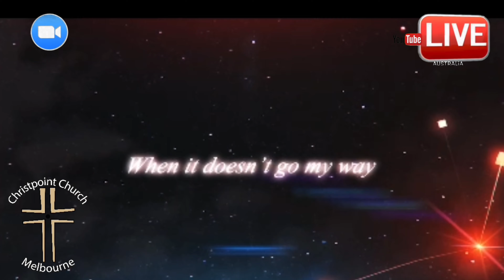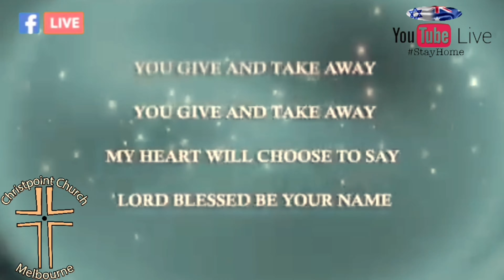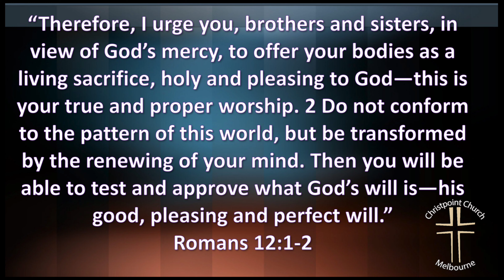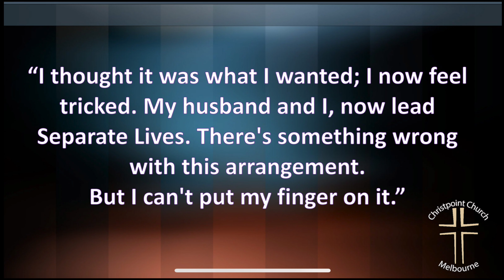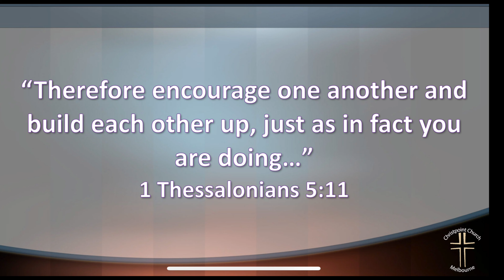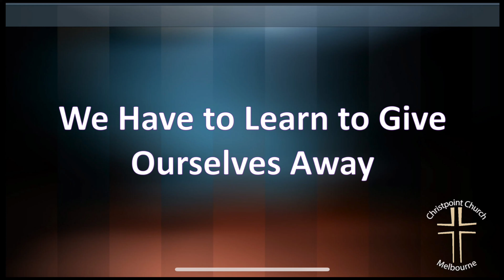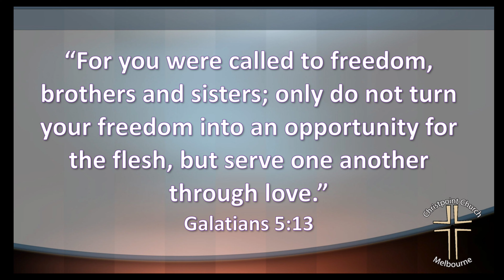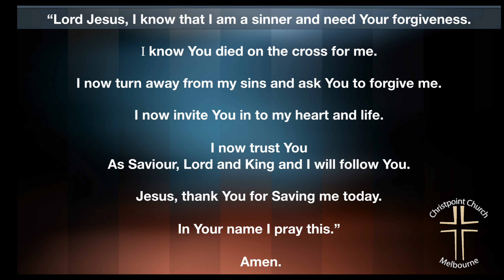Christpoint Church Melbourne - Confronting Our Culture part 2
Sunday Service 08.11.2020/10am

November Series:

CONFRONTING OUR CULTURE

Topic:

The Solution to Self-centeredness.

“NO MONETARY GAIN IS MADE FROM THIS VIDEO, ALL OF OUR OTHER VIDEOS  OR ANY PART THERE-OFF”

Christpoint Ministries ®

Bibliography and Special Thanks:

•The Jeremiah Study Bible
•T.T. Crabtree Pastor’s Annual Book Series.
•NIV Zondervan Bible
•YouVersion Bible
• Nelson's Preacher's Source Book
•O.S. Hawkins Preacher's Source Book
•Biblia ReinaValera 1960